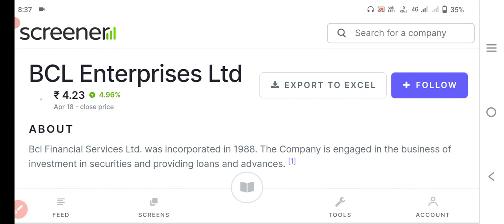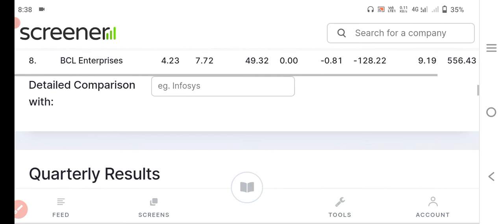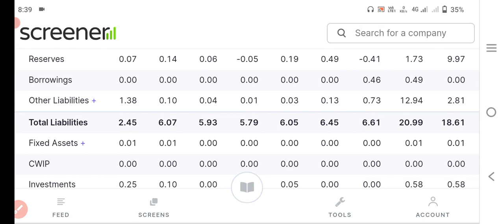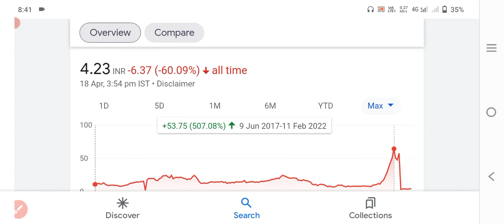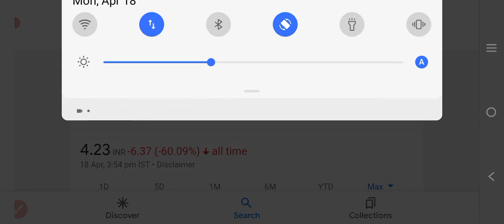bcl enterprises share news today |best pany share to buy now